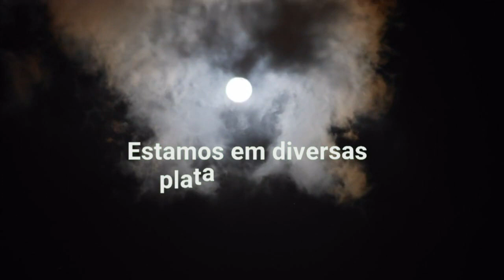Leitura ao Anoitecer: Caminho, Verdade e Vida - Leitura 123: Esperar em Cristo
Leitura realizada pelo Grupo EOS, em Manaus, do livro "Caminho Verdade e Vida”, ditado pelo Espírito Emmanuel e psicografada por Francisco Cândido Xavier, em 1949.

Compõe a coleção "Fonte Viva" juntamente com os seguintes livros: Pão nosso; Vinha de luz; Fonte viva, todos eles da autoria espiritual de Emmanuel.  Neles, o autor comenta ensinamentos do Evangelho de forma original e atraente, ensinando-nos não apenas a compreender a doutrina cristã, mas a praticá-la em todos os momentos da vida.

Neste vídeo a Tia realiza a leitura da mensagem número 123, com o título "Esperar em Cristo".